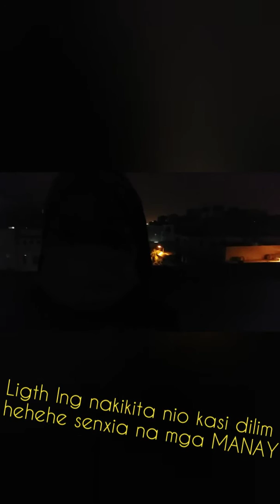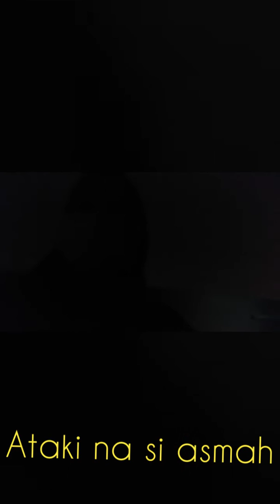Watch the mild